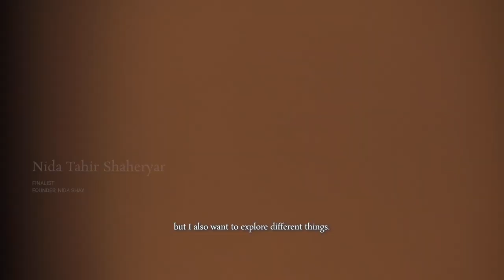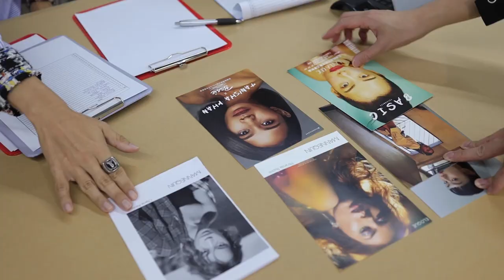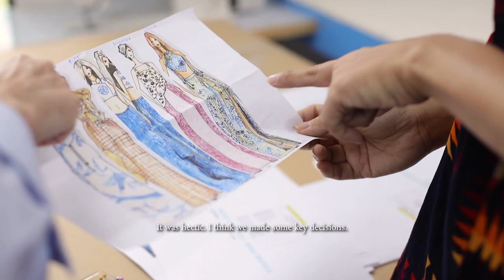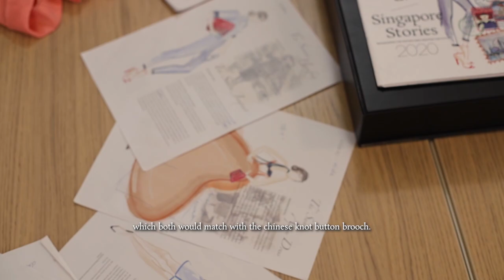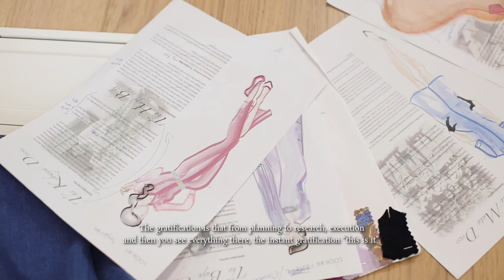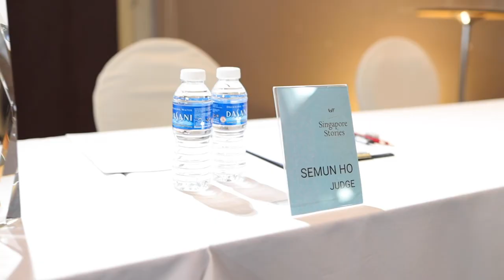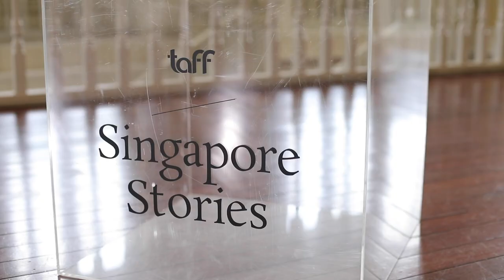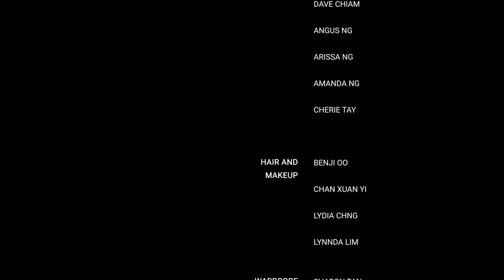TaFF | Singapore Stories 2020: Fashion Show Video